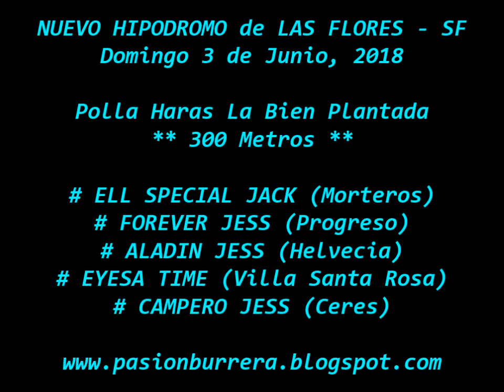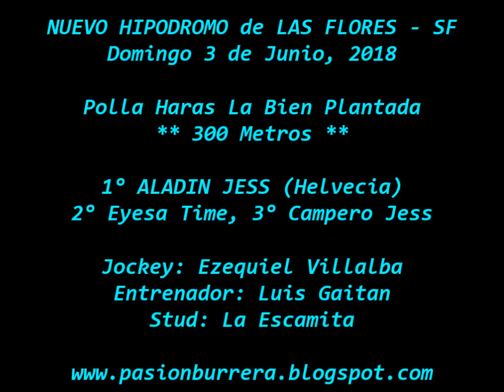Aladin Jess, Nuevo Hipodromo de Las Flores (03-06-18)